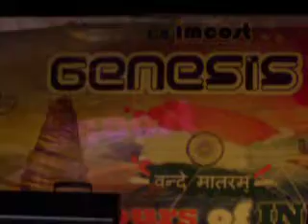WARDROBE MALFUNCTION - COLLEGE FASHION SHOW